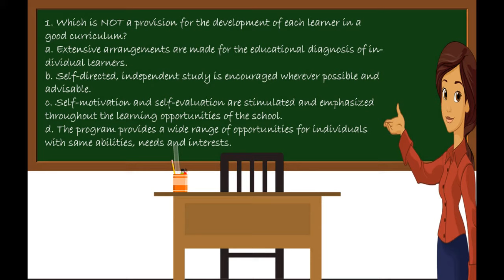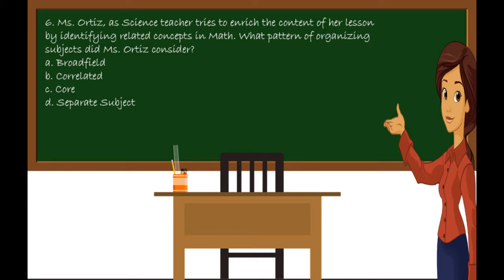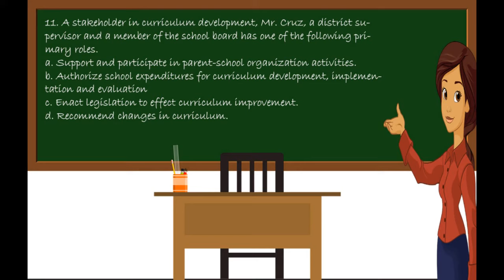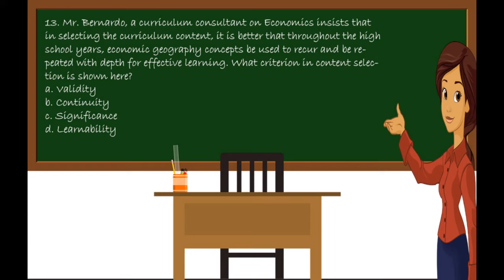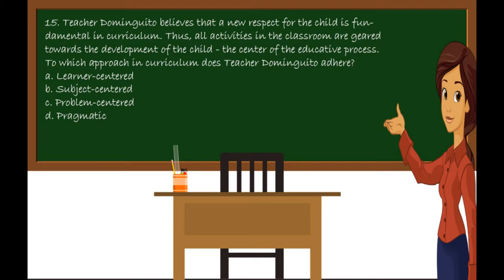let reviewer professional education curriculum development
let reviewer 2018, professional education, educational technology, licensure exam for teachers, licensure examination for teachers